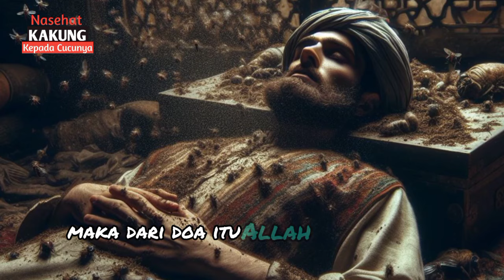Kekasih Allah Mati di Tempat Sampah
Kekasih Allah Mari si tempat sampah
Kejadian ini terjadi pada jaman nabi Musa AS
Dimana ada seorang yang selama hidupnya bermaksiat kepada Allah, tetapi kerika mau meninggal dia bermunajat dan berdoa serta meminta ampun, dan Allah mengampuninya,
Tetapi oleh masyarakat masih di anggap sebagai sampah masyarakat sehingga jenasahnya tidak ada yang mengguruainya